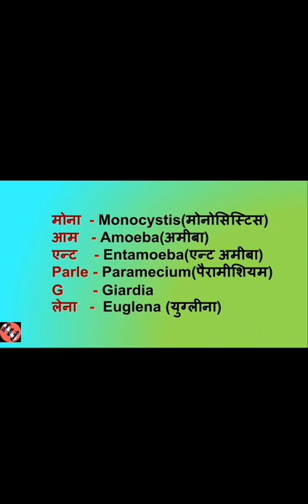shorts protozoa phylum example